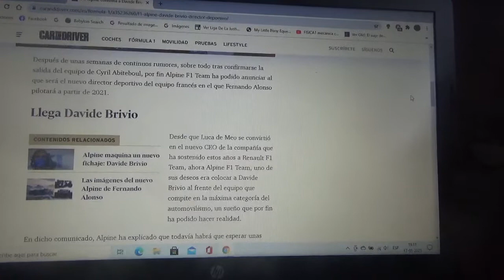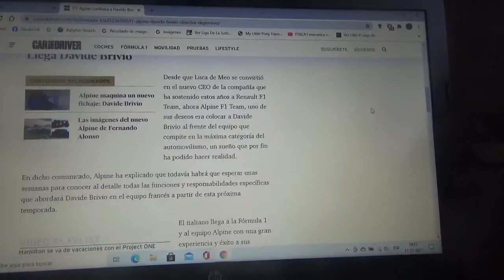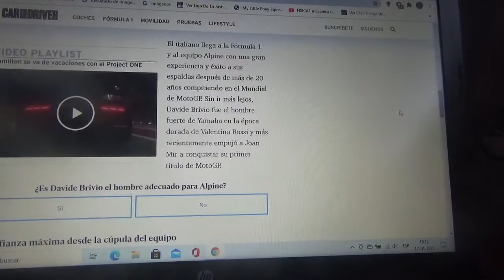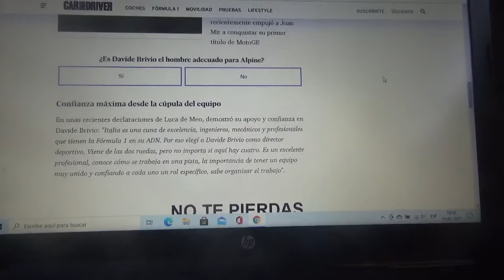Davide Brivio es el nuevo director técnico de Alpine F1 Team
El nuevo dirigente italiano sustituirá a Cyril Abiteboul en la nueva escuadra francesa para la Temporada 2021 de Fórmula 1